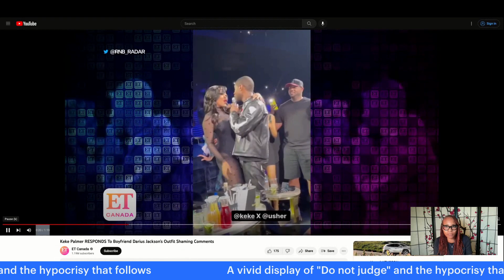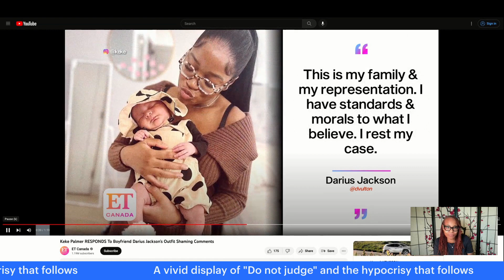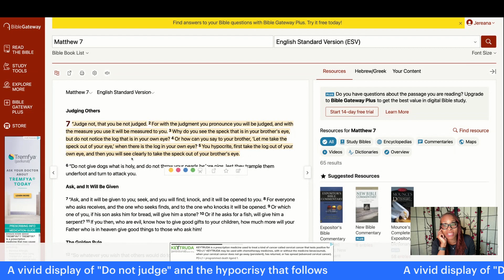KeKe Palmer's boyfriend Darius, teaches us a lesson!🤓